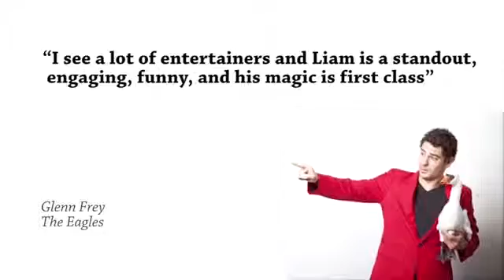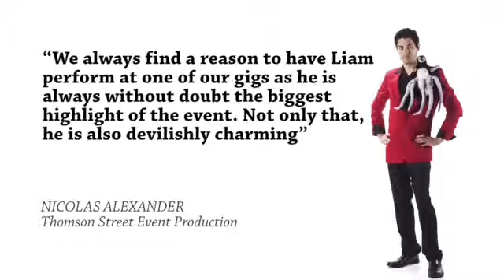Nat Harris Entertainment presents Liam Magic Showreel